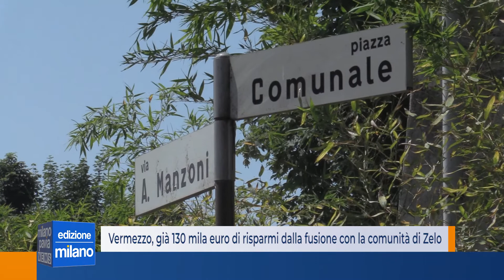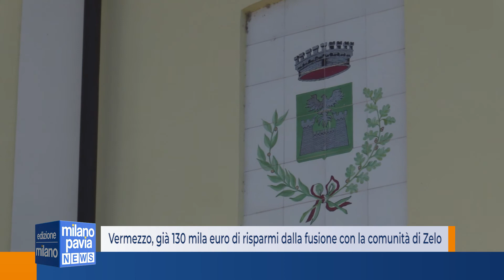Vermezzo, la fusione con Zelo porta i primi risparmi per l'Ente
La prima fusione fra Comuni nella provincia di Milano e un evidente risparmio nei costi vivi per le casse del “neonato” comune. É il caso di Vermezzo con Zelo, nato nel 2019 dalla fusione delle due precedenti comunità dell’abbiatense.